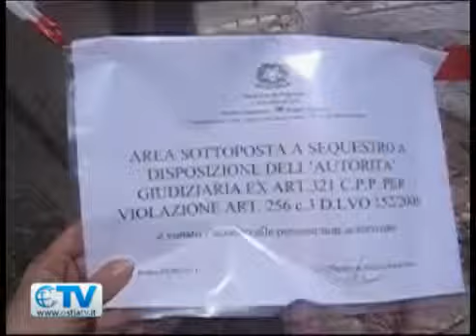Degrado e Murales - OstiaTV nel tg di RomaUno 11-05-2011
Questo CdQ, informando che metterà in campo ogni possibile azione, al fine di vedere realizzato un "decoroso" ingresso del quartiere,
Chiede,
alle autorità , in ragione delle rispettive competenze:
- di far conoscere se esiste o meno un'autorizzazione che legittimi i Writers a dare sfogo alle loro vene artistiche in quegli spazi;
- di non autorizzare l'utilizzo degli spazi sottostanti il Viadotto Zelia Nuttal per le "attività artistiche" dei writes;
- di utilizzare le risorse economiche disponibili per attuare interventi di ripulitura di tali spazi al fine di eliminare il degrado e restituire ai luoghi il giusto decoro urbano ed ambientale;
- di vigilare con la dovuta attenzione per garantire la tutela dell'ambiente sia da un punto di vista del decoro sia da un punto di vista igienico sanitario.